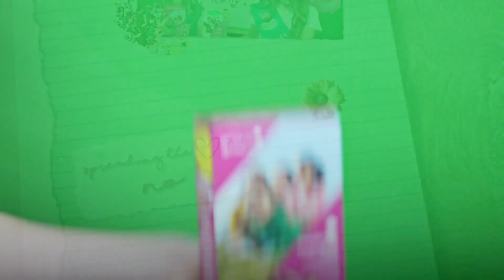GSJS Media Girls | Presenting the new Raspberry Rally Girl Scout Cookie!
Girl Scouts of the Jersey Shore Media Girls are members who exemplify courage, confidence, and character! Media Girls report on council and community events and share GSJS stories with the Girl Scout community and the world.